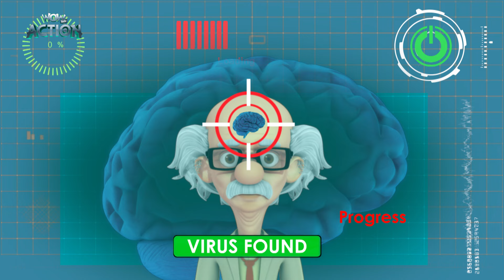Vir hua Kidnapped? | Vir: The Robot Boy | Hindi Cartoons For Kids